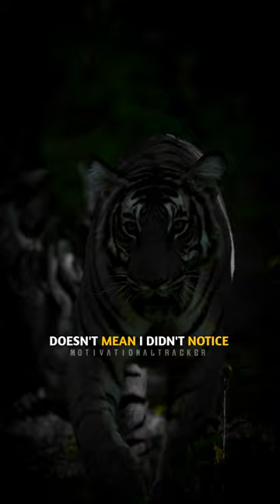Sigma rule 😎🔥 | WhatsApp status |Motivational quotes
Sigma rule 😎🔥 | WhatsApp status |
Motivational quotes

tiger
attitude status
can you be my bad girl
attitude song
cartoon short video
dream tarot
Song
short video
status
bts
tiger video
bts funny moments
sigma rules,sigma rule,sigma male,sigma rules
song,sigma male rule,sigma rule song,sigma
male rules,sigma rule songremix,sigma
song,sigma,sigma rule meme,boys sigma
rule,sigma rule male,sigma rule video,sigma
memes,sigma rule status,sigma meme,male sigma
rules,sigma male song,sigma male memes,sigma
bgm,sigma attitude, attitude status, attitude
quotes, sigma rule status